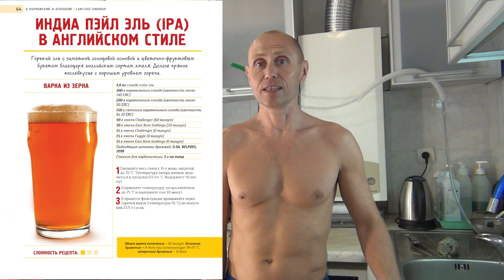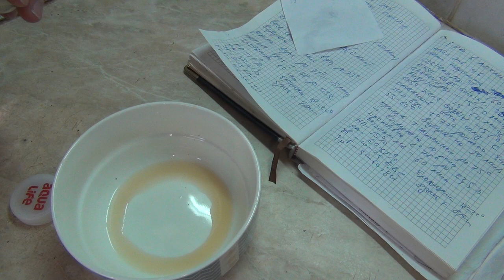IPA в английском стиле.Домашнее пиво. Варим пиво дома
IPA  в английском стиле самый популярный стиль крафтового домашнего пива. Варить пиво дома очень легко. Домашнее пиво намного вкуснее магазинного. Вкусное пиво можно сварить в обычной кастрюле. Пиво в кастрюле вариться очень просто.
4,6 кг солода пэйл эль
300 г карамельного солода (цветность около
140 EBC)
200 г карамельного солода (цветность около
50 EBC)
150 г светлого карамельного солода (цветность
до 10 EBC)
40 г хмеля Challenger (60 минут)
30 г хмеля East Kent Goldings (20 минут)
15 г хмеля Challenger (0 минут)
15 г хмеля Fuggle (0 минут)
15 г хмеля East Kent Goldings (0 минут)
Подходящие штаммы дрожжей: S-04,
Глюкоза для карбонизации: 5 г на литр
1 Смешайте весь солод с 14 л воды, нагретой до 70 °C. Температура затора должна полу-
читься в пределах 63–64 °C. Выдержите 90 ми-
нут.
2 Поднимите температуру затора кипятком до 75 °C и выдержите еще 10 минут.
3 В процессе фильтрации промывайте зерно горячей водой (температура 78 °C) до получе-
ния 23,5 л сусла.
Общее время кипячения — 60 минут. Основное
брожение — 8 дней при температуре 18–22 °C,
вторичное брожение — 8 дней.
ВРЕМЯ ВАРИТЬ: Домашнее пиво своими руками
Домашнее пиво в кастрюле
Жигулёвское!!! Вкус СССР!!!
Варим крафтовое пиво дома
Как сварить домашнее пиво без специального оборудования - рецепт
Пиво своими руками за 10 рублей - 1 литр. Как сварить пиво в домашних условиях
Пиво из хлеба простой рецепт
Американский светлый Эль - зерновое пивоварение
Как сварить своё первое домашнее пиво Варка пива в мешке
Домашнее пивоварение: с чего начать?
Рецепт пшенично пива от Алкофана. Домашнее пивоварение
Домашнее пиво. Баварское пшеничное.
Варим домашнее пиво Магнум.
Варим венское пиво в кастрюле. От Теории до Дегустации. Полный ролик.
Вайценбир! Лучшее пшеничное пиво!!! Weizenbier!
Варим домашнее пиво
Варим пиво дома. Варка пива Пильзенского типа по своему рецепту
Жигулевское пиво 30х годов!!!
Варим пиво по-настоящему
Варим настоящее зерновое пиво!! 35 рублей за Литр!!
Домашнее пшеничное пиво - рецепт в баварском стиле

        На новые рецепты:
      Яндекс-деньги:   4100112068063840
Украина Карта Приват: 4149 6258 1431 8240

Готовьте вместе со мной, и все будет ВКУСНЕЕ ЧЕМ ДОМА!!!